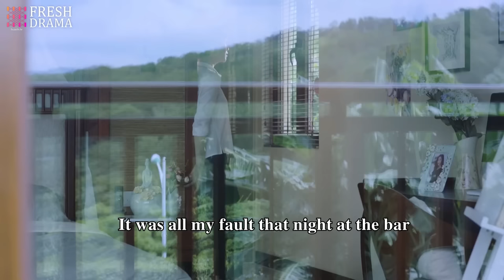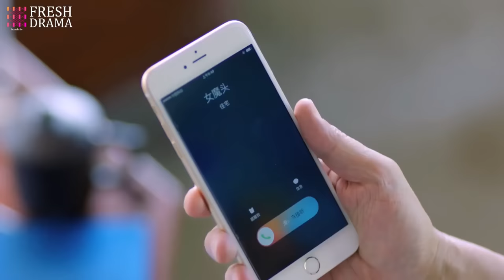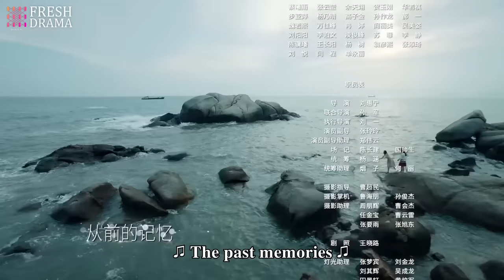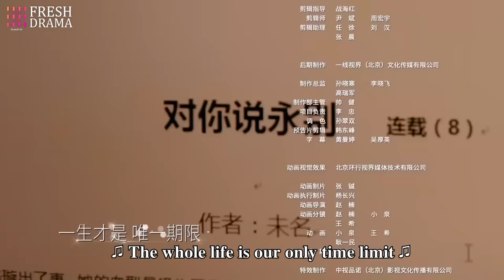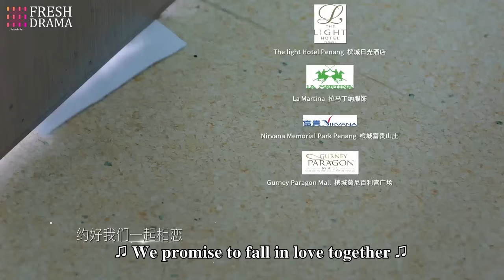【Multi-sub】Love is Leaving EP24 | Nathan Scott Lee, Chen Yan Qian | Fresh Drama